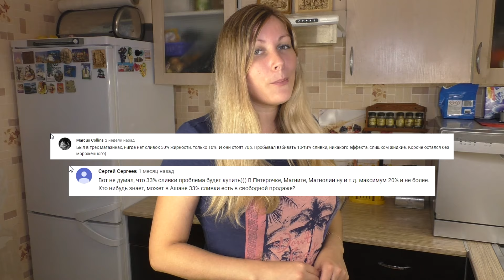СЛИВКИ 33% из Молока и Масла в домашних условиях! Бюджетный Простой Рецепт!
Не можете найти в магазинах жирные сливки 33 % ? Предлагаю приготовить жирные сливки для взбивания или других целей в домашних условиях из молока и масла!! Рецепт очень простой!
Для 33% сливок нам понадобится:
молоко (2,5 %) - 200 мл.
сливочное масло (72,5%) - 200 г.

ПРИЯТНОГО АППЕТИТА!